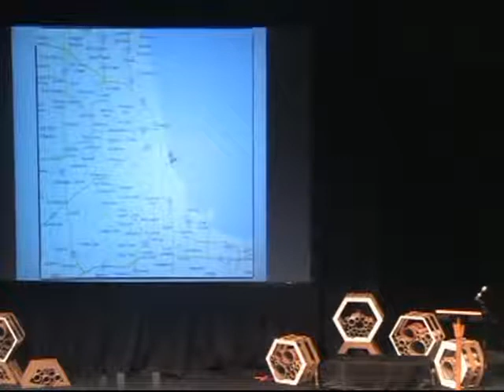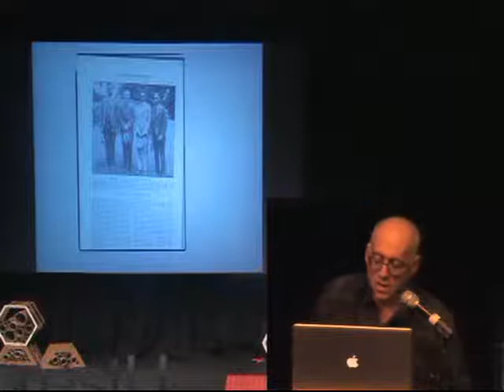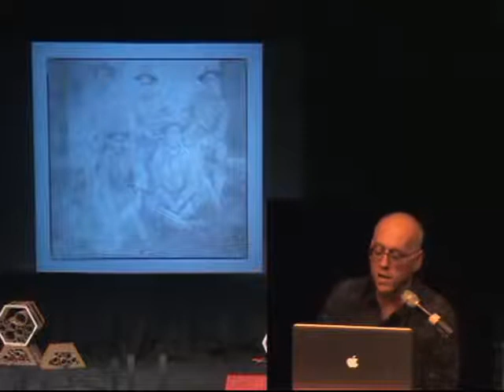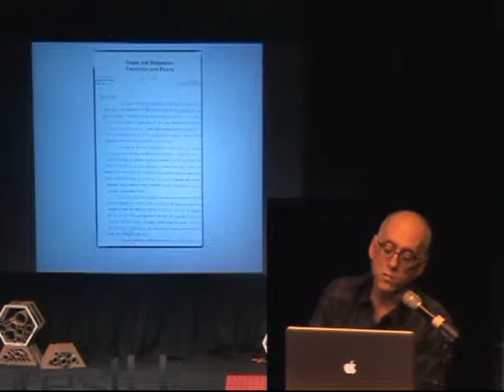Peter Gilbert at TEDxWakeForestU